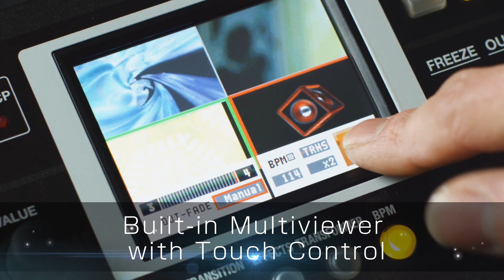Roland V-4EX 4-Channel Digital Video Mixer with Effects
All in one video mixer with HDMI in/out, USB streaming out, and built-in multiviewer with touch control.